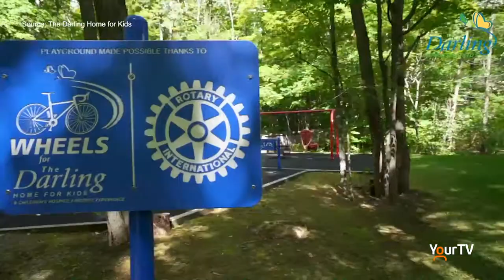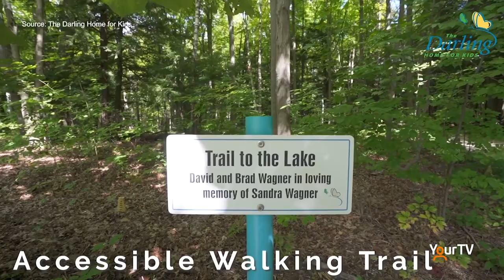Keep the wheels going for The Darling Home for Kids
The Darling Home for Kids has opened registration for their 11th annual Wheels event. This year will once again be virtual. For details go to ridewithwheels.ca.